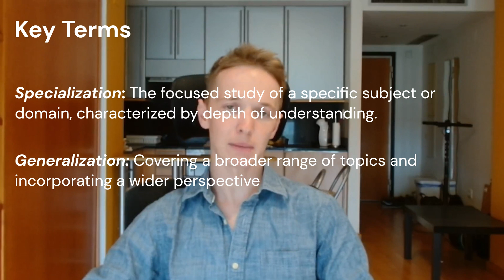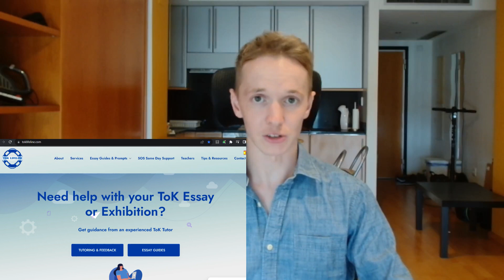TOK May 2024 Essay Title 2